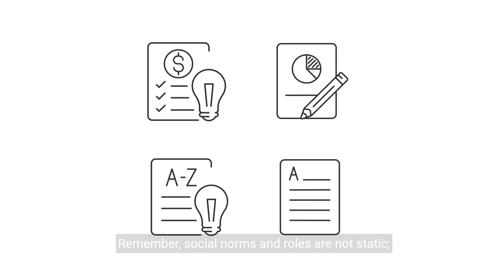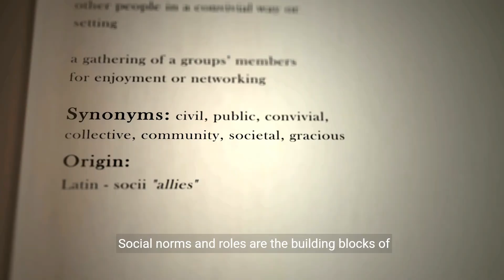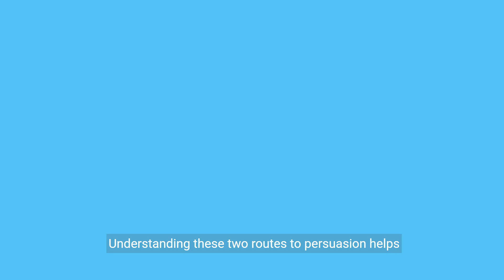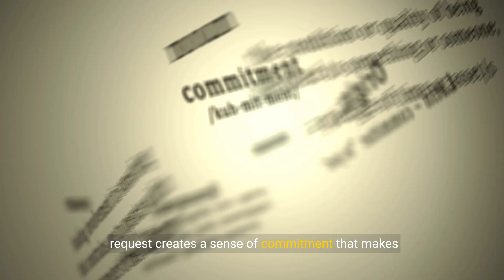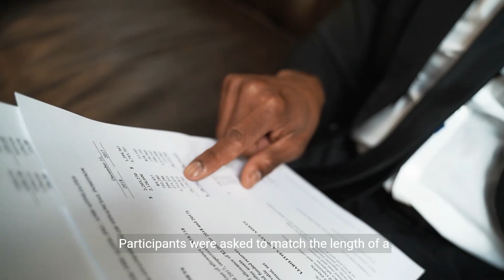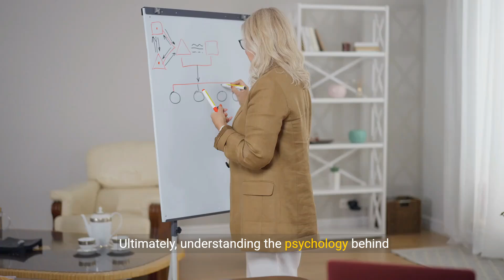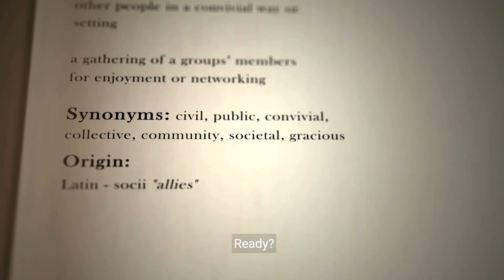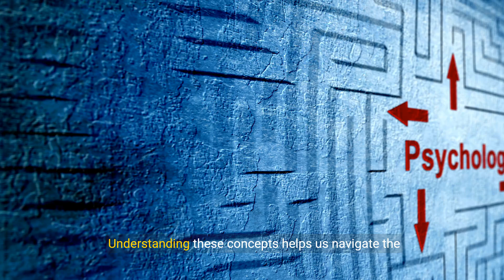🎯Psychology of Social Situations - AP Psychology Unit 4 Part 3a🎯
🎓.Explore the psychology of social situations in this engaging educational video designed for high school students in an AP Psychology class. This video delves into how social norms, social influence theory, and persuasion techniques affect behavior and mental processes. Key topics include normative and informational social influences, central and peripheral routes to persuasion, conformity, and obedience. Supported by dynamic graphics and real-life examples, this 5 to 10-minute video provides a comprehensive overview of these essential psychological concepts.🔍